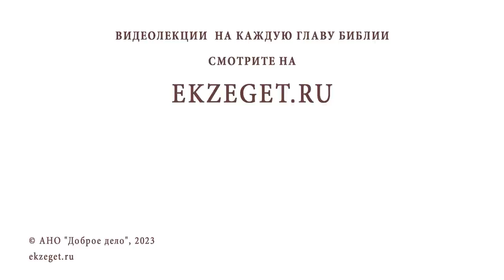КОФЕ И НЕТРАДИЦИОННЫЕ ЦЕННОСТИ. Протоиерей Игорь Фомин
Команда Экзегет.

В сегодняшнем видео на библейском портале Экзегет вместе с протоиереем Игорем  Фоминым рассуждает на тему: "Кофе и нетрадиционные ценности."

🔸  Сопричастность к лгбт сообществу
🔸  Не поддерживать такой бизнес